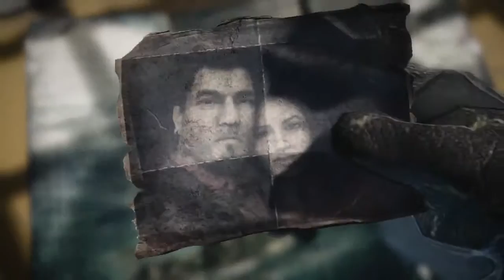Gears of War 3 Cinematic [HD]